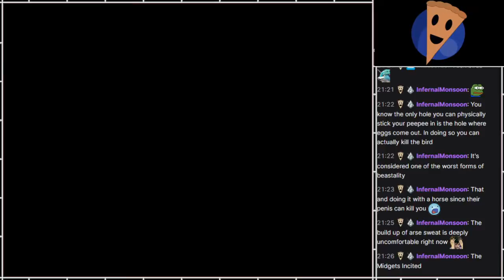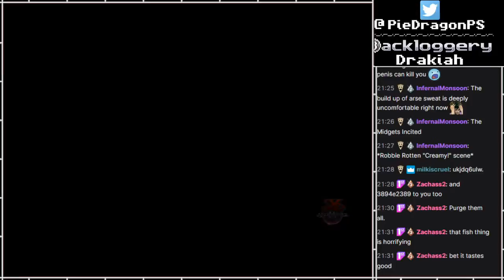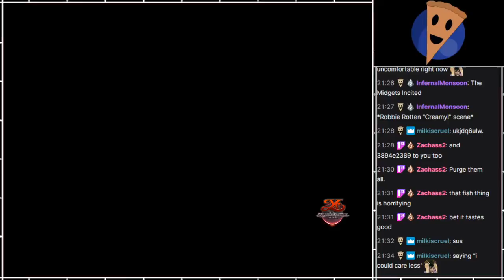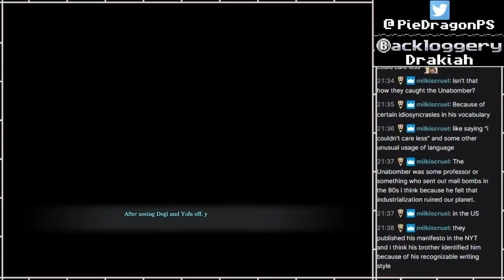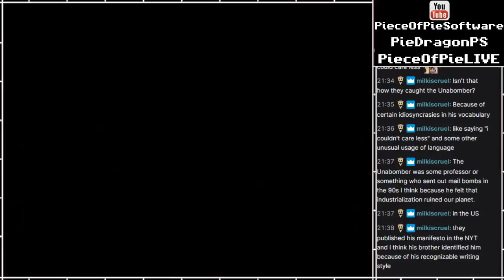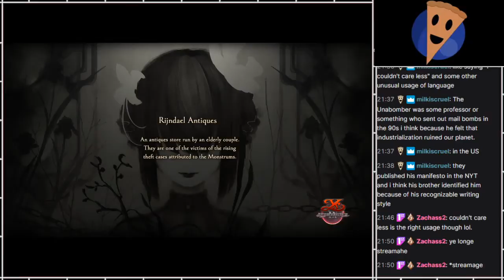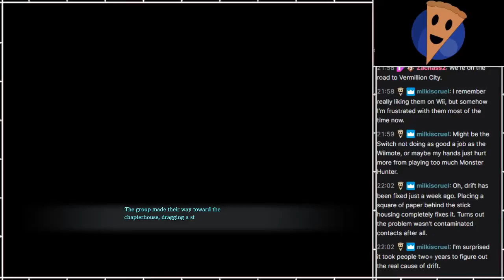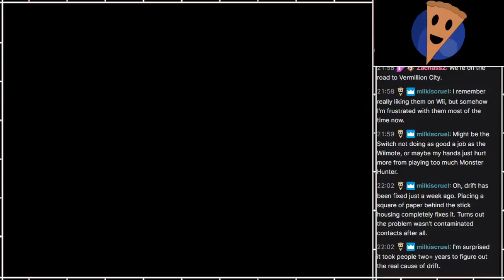PS - Ys IX: Monstrum Nox [21]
Part 21

Another new entry in my favourite game series!
Unfortunately, this one was quite different, and veerry slow. Lots of dialogue and downtime, among some other annoyances.
It is one of my less favourite Ys games. But, even my least favourite one (Ys I), I still like quite a bit. So this is still a good game too!